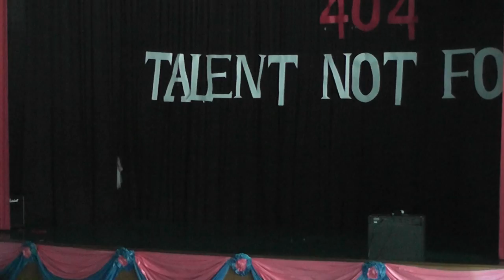TTS Part IV